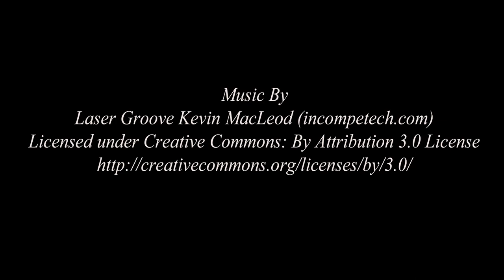CRANKA 65mm Treble Hook Model Crab ACTION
Demonstrating the effectiveness of the CRANKA 65mm Treble Hook Model Crab on Bream - WATCH IN 1080HD